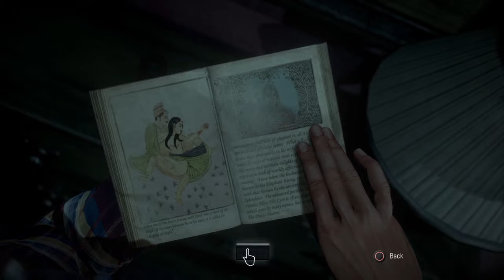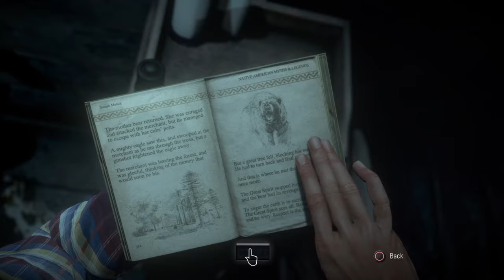Until Dawn: Mike's Got It